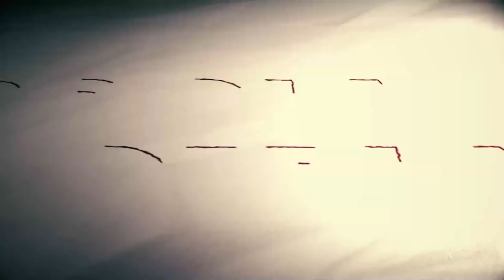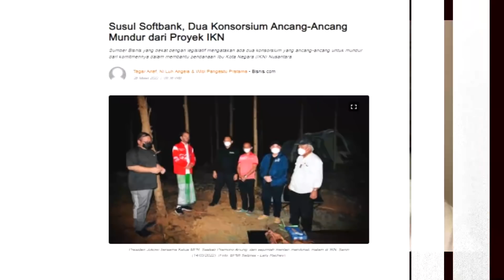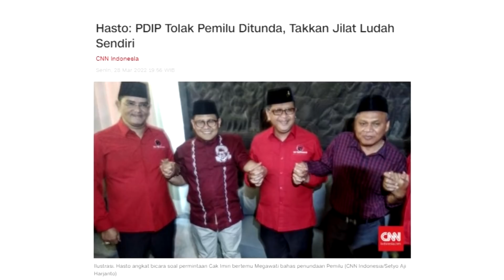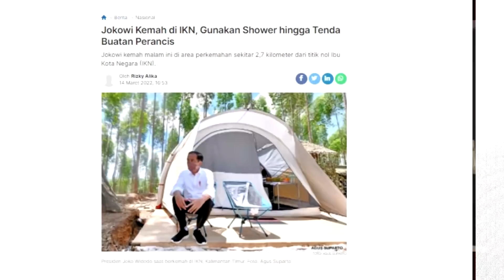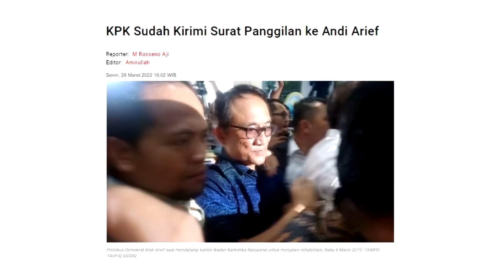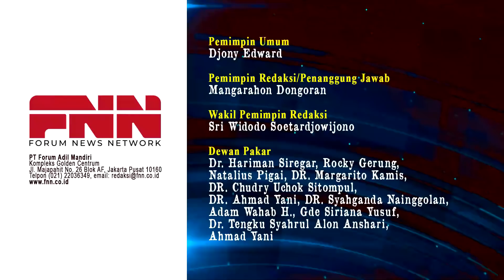NASIB IKN MAKIN TIDAK JELAS! DUA INVESTOR LAGI MUNDUR. MAU SAWERAN?